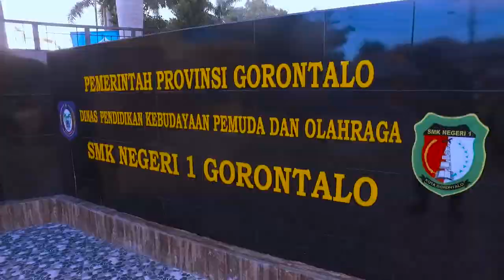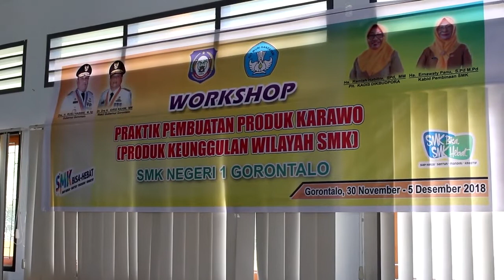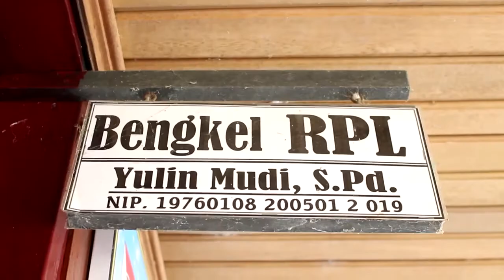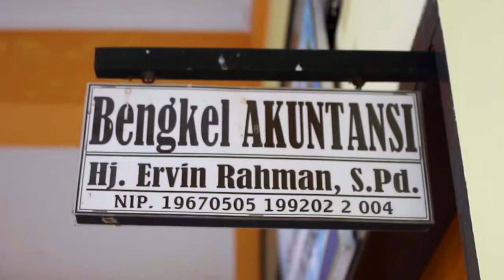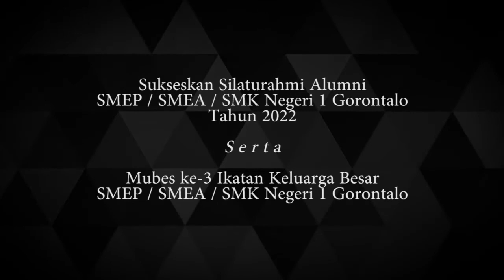Jejak sejarah Almamaterku